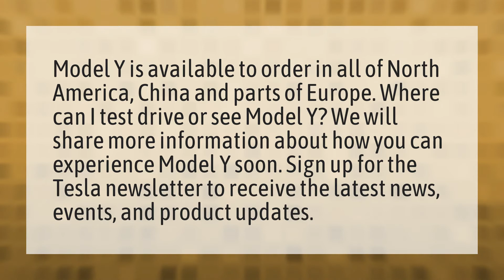Is Model Y available for test drive?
Model Y • Is Model Y available for test drive?